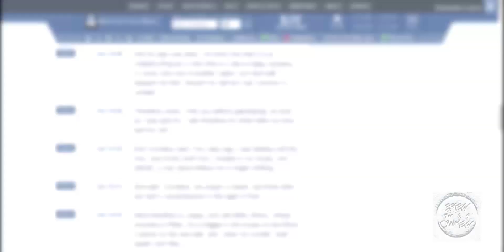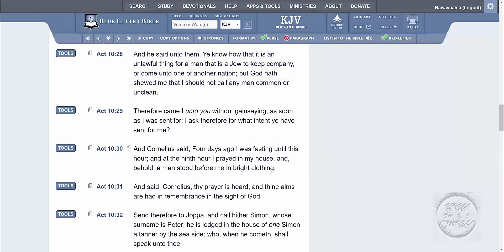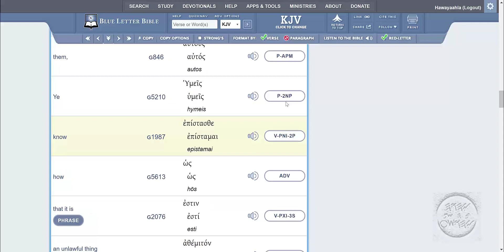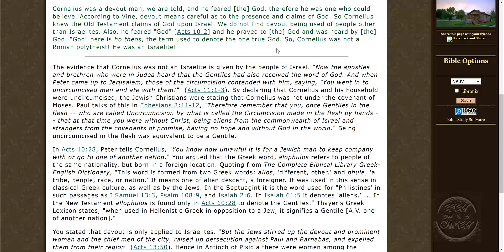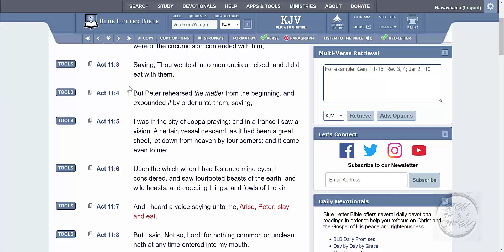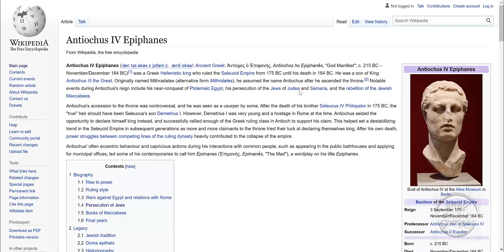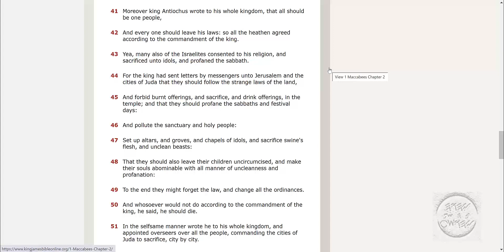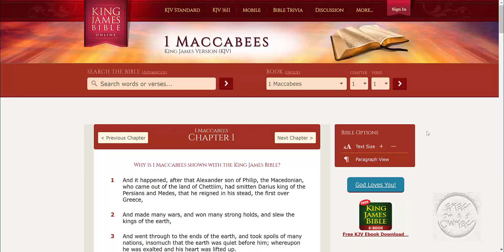CORNELIUS - "OF ANOTHER NATION" EXPLAINED - ACTS 10:28